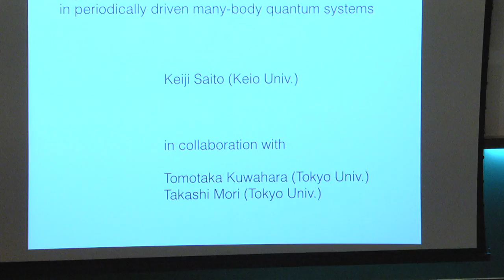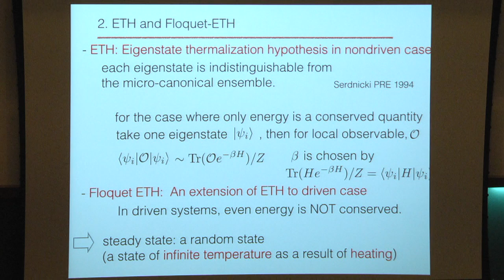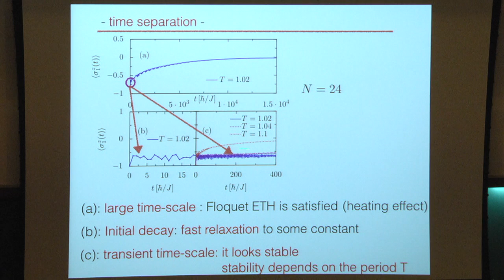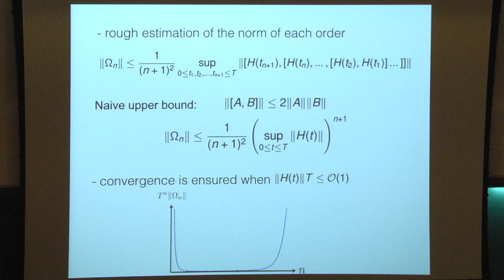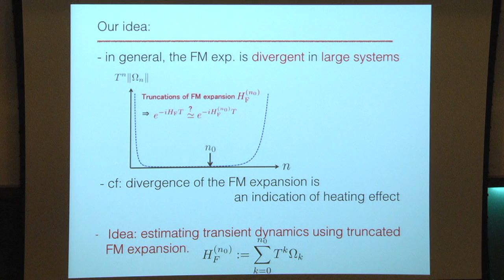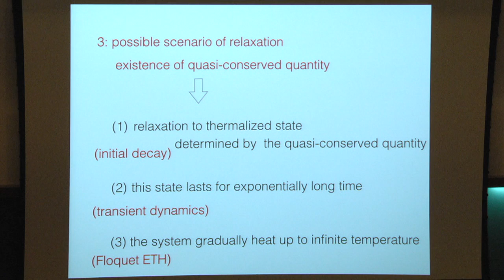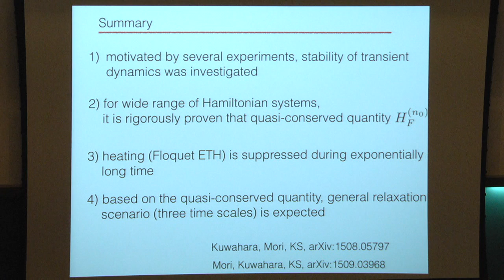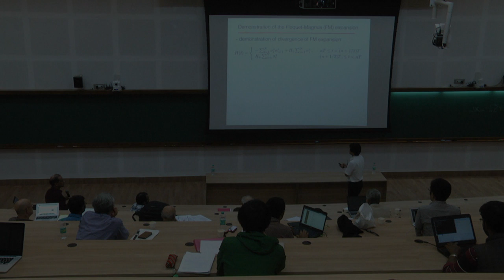Rigorous bound on energy absorption and generic relaxation in ... by Keiji Saito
Talk Title : Rigorous bound on energy absorption and generic relaxation in periodically driven quantum systems by Keiji Saito

DATES : Monday 26 Oct, 2015 - Friday 20 Nov, 2015

DESCRIPTION :
This program will be organized as an advanced discussion workshop on some topical issues in nonequilibrium statstical physics. The aim of the program is to bring together active researchers to discuss outstanding problems. The main areas of focus in the workshop will be

Heat and particle transport in low dimensional systems.
Large deviation functions and fluctuations in non-equilibrium systems.
Localization and thermalization.

The workshop also aims to bring together researchers from diverse areas in statistical physics so as to initiate exchange of ideas and generate collaborations among them.

The program will consist of short lectures by invited participants on the first day of each week and the rest of the time will be available for discussions. There will also be some pedagogic lectures on the following topics

Localization and thermalization (David Huse, week 1)
Fluctuating hydrodynamics (Herbert Spohn, week 1)
Macroscopic fluctuation theory (Giovanni Jona-Lasinio, week 2)
Exact results in heat conduction (Cedric Bernardin and Stefano Olla, week 2)

ORGANIZERS :
Cedric Bernardin, Abhishek Dhar, Joel Lebowitz, Stefano Olla, Sanjib Sabhapandit, Keiji Saito and Herbert Spohn